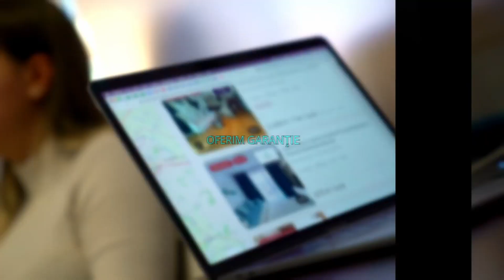Bucuresti || Gorjului | Apartament 3 Camere | Metrou | 2 Balcoane | Semidecoamndat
P46504

KING IMOBILIARE va propune spre INCHIRIERE un APARTAMENT cu 3 camere, complet mobilat si utilat in zona Gorjului.

 Apartamentul are o suprafata de 71mp si se afla la ETAJUL 2 intr-un bloc cu regim de inaltime P + 9.

Este ideal ca rezidenta pentru un cuplu sau o familie, care este in cautarea unui apartament intr-o zona selecta a orasului.

Va asteptam sa il vedem impreuna ! Agent: Nicolae Jipescu